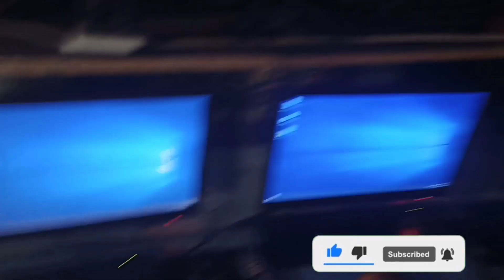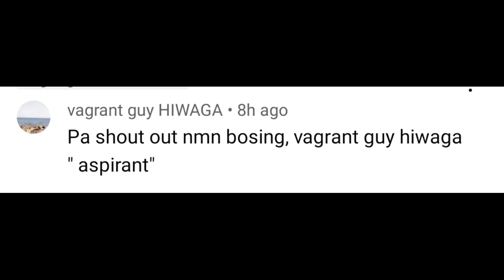RTX 4090 + KINGSTON 64GB